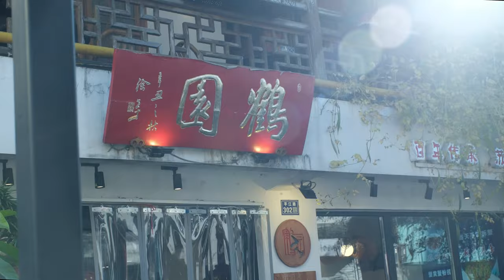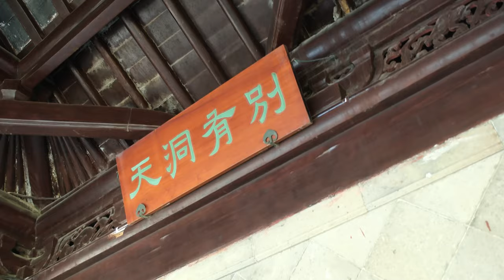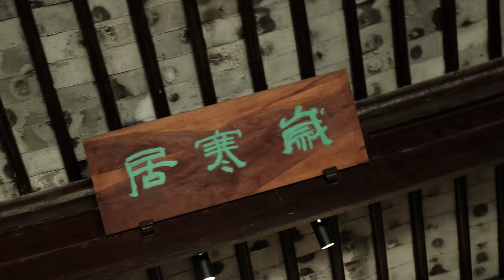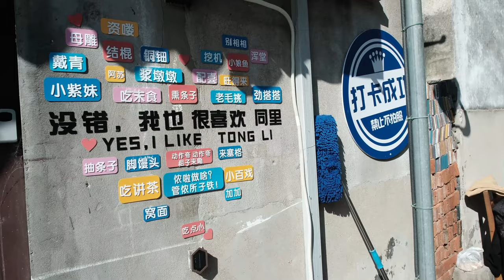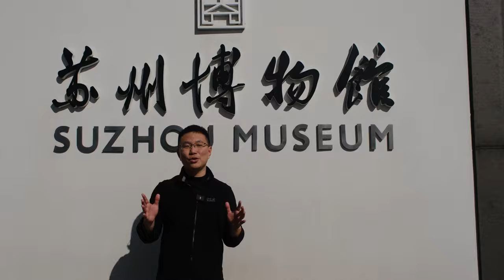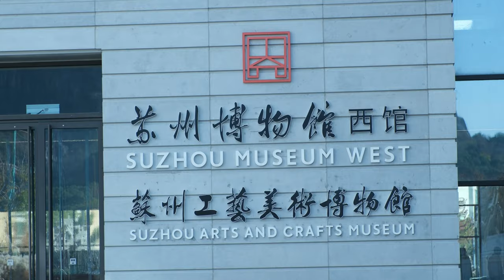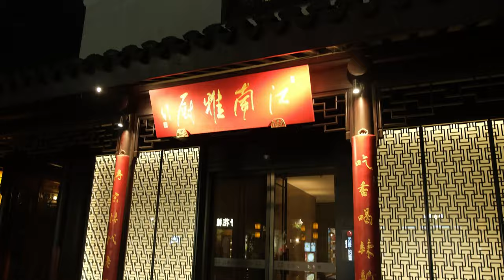Suzhou travel guide from Classical Gardens to Modern Metropolis | 苏州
Suzhou, a city where the old meets the new. the 2,500-year-old city of Suzhou is located along the southeastern edge of Jiangsu Province in eastern China. Famous for its peaceful, ancient gardens, it has a lively modern area with tall buildings and busy streets. This mix makes Suzhou special, showing how history and the future can coexist beautifully.

In this video, we’ll walk through the historical gardens, to the gate to the east, the fast-developing CBD center, and taste some delicious food and enjoy some of the traditions, such as Suzhou ping-tan.

Discover the Real China, connecting the world.

This is more than just a business, travel, and culinary channel.
We explore various facets of its culture, society, economy, and technology.
We are devoted to bridging the gap between Greater China and the rest of the world, fostering mutual understanding and collaboration.

Follow us on Podcast: Glopen - Lately in China

00:00 intro
00:29 breakfast
00:47 The Humble Administrator’s garden
02:46 4 famous Suzhou gardens
03:09 Tongli Ancient town
04:02 Suzhou pingtan
04:45 The modern part of Suzhou
05:49 Suzhou museum
06:54 Dinner and Suzhou cuisine
07:36 outro